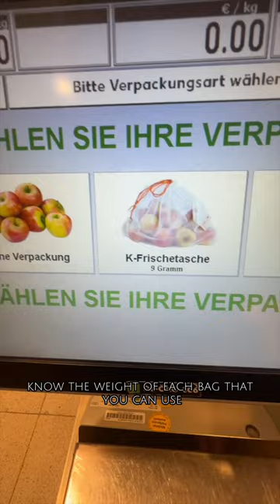Scales in a German Supermarket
Does German Precision actually exist? this weighing scale in a supermarket in Germany knew the weight of each bag so you accurately got the weight of each product.